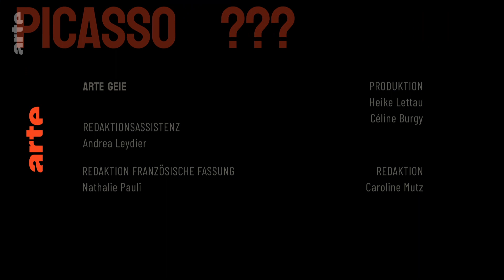ARTISTS ON PICASSO | ARTE.tv Culture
International names in the world of art give their view on Pablo Picasso on the 50th anniversary of the artist’s death. Contributions from Jeff Koons, Anselm Kiefer, Shirin Neshat, Laure Prouvost, Marina Abramović, Ai Weiwei, Norbert Bisky, Anne Imhof, Julien Creuzet, Stefan Balkenhol, Selma Selman, Erwin Wurm and Daniel Hope.